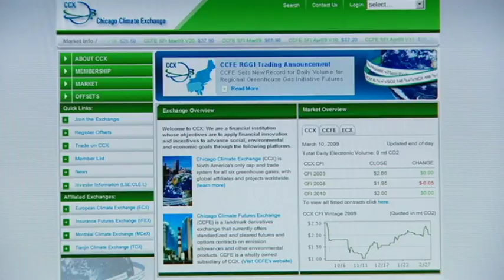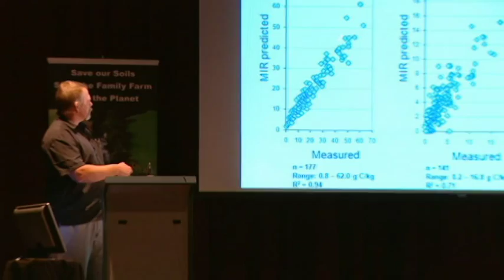Building Carbon Momentum - reporter Sean Murphy ABC Landline